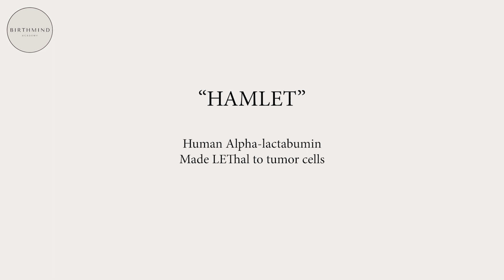Moedermelk het medicijn tegen kanker? | Borstvoeding als kanker remedie? | melk kolven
5 jaar geleden bij de geboorte van mijn dochter Elin, startte mijn borstvoedingsavontuur.
Gelukkig had ik een fijne start en kwam mijn borstvoeding goed op gang. Ik voedde Elin op verzoek en ze groeide hier goed op. Ik verwonderde me iedere keer weer over alle wonderlijke feiten en voordelen die ik las over borstvoeding. Na een paar maanden kregen we de schrik van ons leven toen mijn vader het bericht kreeg prostaat kanker te hebben. Vanaf dat moment kolfde ik niet enkel voor mijn dochter maar zette ik alles wat ik kon missen apart voor hem.

In deze video vertel ik je graag waarom ik dit ben gaan doen, wat onze ervaring hiermee is, waar je voor moet oppassen, waarom je niet halsoverkop online donormelk moet gaan kopen en verwijs ik naar een aantal interessante artikelen waar je meer kan lezen over dit onderwerp. Mocht je na het zien van deze video nog met vragen zitten schroom dan niet om je vraag hieronder te plaatsen.

Fighting Cancer With Daughter's Breast Milk?

Research Snapshot: Sugar compounds in breast milk relieve uncomfortable side effects caused by chemotherapy.

Youtube video: Hamlet Pharma, Interview with Catharina Svanborg Chairman of the Board/Founder

“research shows it can destroy Cancer cells uit 2019”

"Why Cancer patients wont find a cure in drinking human Milk they get online”

“Men are drinking human breast milk to get ripped and fight cancer - but is it safe?”

* Wil je graag weten hoe je het beste borstvoeding geeft en kan laten slagen?

(In deze video, deel ik puur mijn eigen bevindingen vanuit mijn persoonlijk onderzoek naar dit onderwerp. Ik wil hierbij benadrukken dat ik geen arts ben en enkel en alleen deel wat ik aan informatie heb gevonden en wat wij zelf met die informatie doen. Doe gerust zelf verder onderzoek en raadpleeg altijd je eigen arts voor de juiste behandelmethode.

Birthmind Academy garandeert niet dat de hierin gepresenteerde informatie vrij is van fouten of omissies. Wij verstrekken geen medische, gezondheids-, voedingstherapie- of coachingsdiensten om enige vorm van lichamelijke kwaal, mentale of medische aandoening te diagnosticeren, behandelen, voorkomen of genezen. Hoewel Birthmind Academy ernaar streeft nauwkeurige algemene informatie te verstrekken, is de hier gepresenteerde informatie geen vervanging voor enige vorm van professioneel advies, en dien je niet uitsluitend op deze informatie te vertrouwen. Raadpleeg altijd een deskundige op medisch en gezondheidsgebied voor jouw specifieke behoeften en omstandigheden voordat je medische of gezondheidsgerelateerde beslissingen neemt. Voor vragen over je gezondheid dient je advies in te winnen bij een bevoegd arts of een andere gekwalificeerde zorgverlener.)